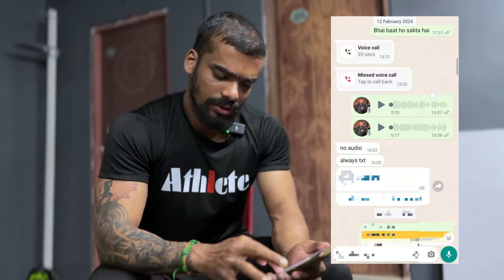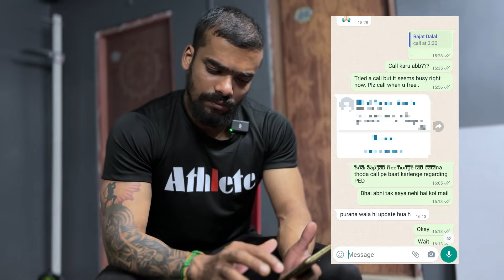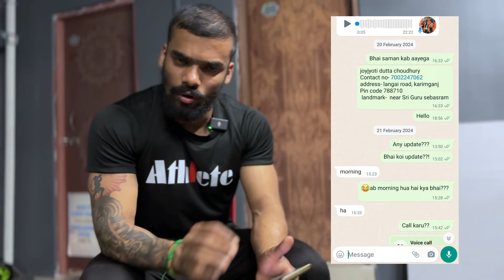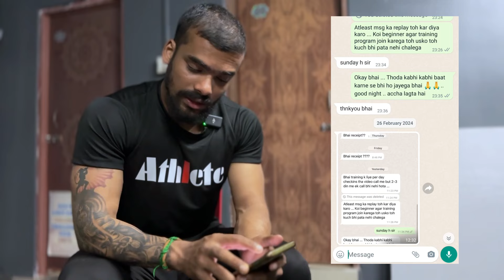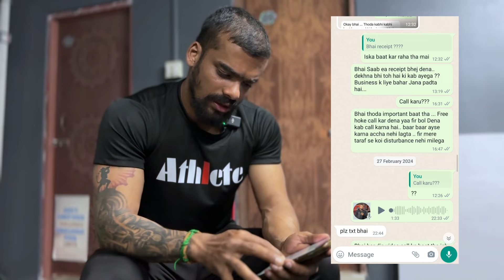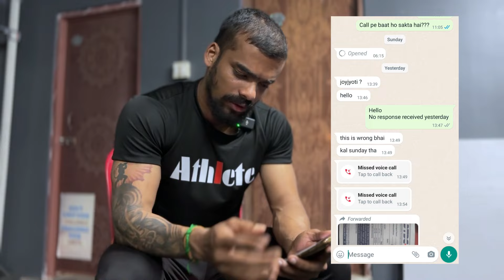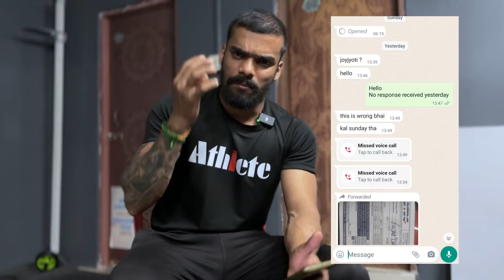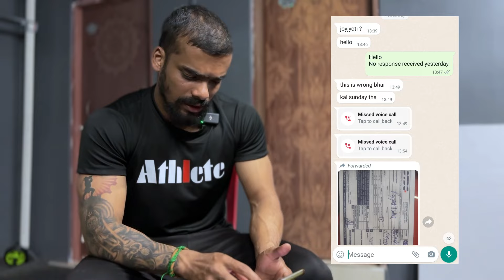Haqk k liye lado | part 2